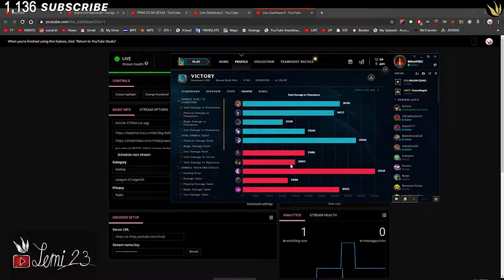AGENT 007 VI MONTAGE (LOL)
vi lol montage

james bond league of legends vi montage